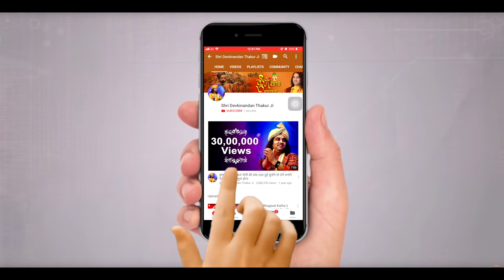Aise Bachen Maya Ke Prakop Se || ऐसे बचें माया के प्रकोप से ।। Thakur Ji Maharaj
About This Video - पूज्य महाराज श्री ने बताया की माया के प्रकोप से कैसे बचा जाए, क्या कहा महाराज श्री ने जानने के लिए देखिए ये वीडियो।

Copyright : DevkinandanJiMaharaj